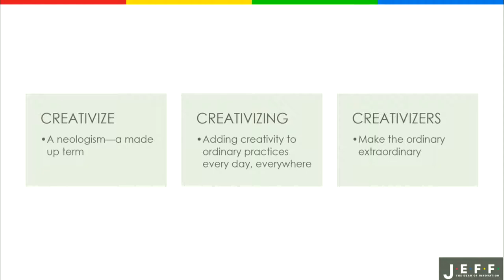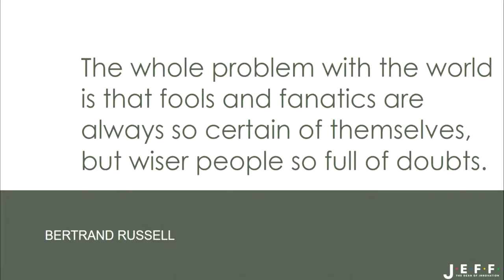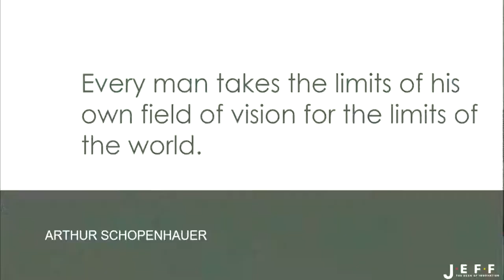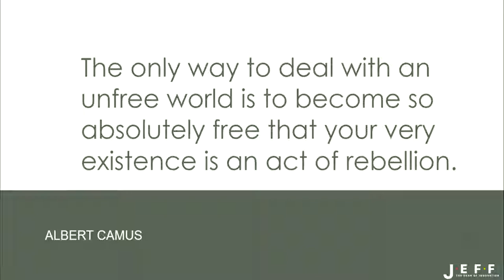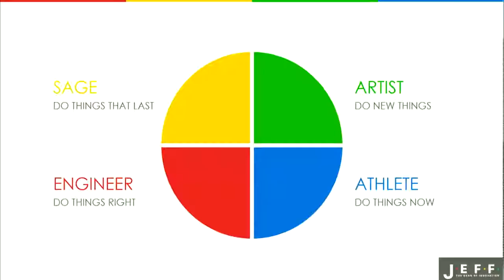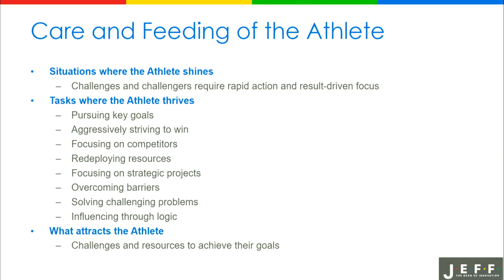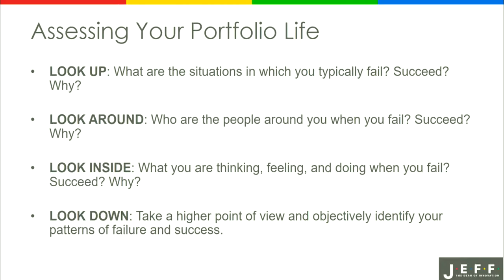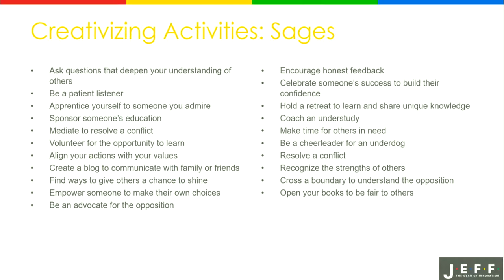Jeff DeGraff - Creativizing: Creating Your Greatest Work of Art...You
LEDx is a leadership event unlike any other. LEDx 2.0 looks to bring together a diverse cohort of civilian and military professionals who share a passion for leadership in all its forms, focused on the topic of “Diversity at the Intersection of Leadership, Strategy, and Innovation.” LEDx differs from other leadership events in that it is designed around the ‘eXperience,’ where participants are just as likely to learn from the formal speakers as they are from each other. This year’s speakers and topics were chosen to present participants with various perspectives on leadership, from which to challenge their own assumptions and reframe the leadership challenges unique to themselves and their organizations.

LEDx is intentionally unorthodox in terms of its format. Built around a keynote address to begin and end each day, the rest of the schedule is focused on TED-style stage talks matched with smaller group speaker engagements in a “Lab” like setting. Apart from the keynote speakers, participants can build their daily schedules to match their interests. With food trucks, outdoor seating, and live music on site, the planned activities are just one part of the LEDx experience. When not engaged in one of the formal events, participants are encouraged to continue the conversation and share their thoughts on what “Diversity at the Intersection of Leadership, Strategy, and Innovation” means to them.

ACSC

The Air Command and Staff College traces its roots to the Air Corps Tactical School (ACTS) located at Maxwell Field from 1931 to 1942. After World War II, as the independent Air Force was formed, grew, and developed, the requirements and expectations of the school evolved to fulfill the service’s educational needs. The vision of pre-World War II leaders has withstood the test of time. Although more than eight decades have passed since the founding of the ACTS, the present 10-month curriculum still focuses on expanding understanding of air and space power and on the growth of midcareer officers. In 1962, the school became known by its current name, Air Command and Staff College.

During academic year 1994, ACSC undertook the most significant change to its educational program since the school’s inception. The school transitioned from a lecture-based to a seminar-centered, active environment with an integrated curriculum geared to problem solving across the continuum from peace to war. In academic year 1999, ACSC began efforts to align its curriculum under the Air University commander’s Strategic Guidance for the Continuum of Education. The ACSC program now functions as a portion of a comprehensive and integrated career-long professional military education program.

LEDxAU The views expressed in this production are those of the speaker and do not necessarily reflect the official policy or position of the Air Force, the Department of Defense or the U.S. Government.